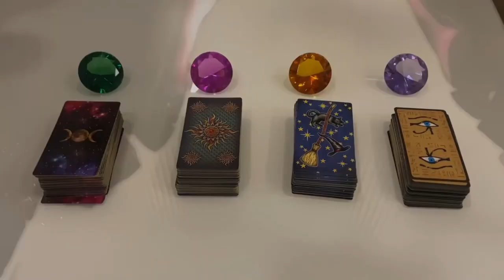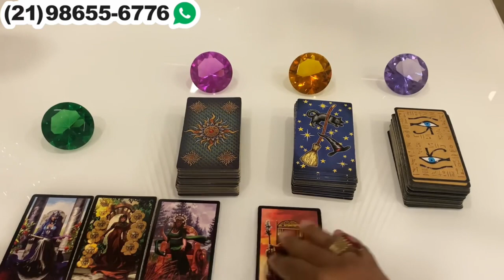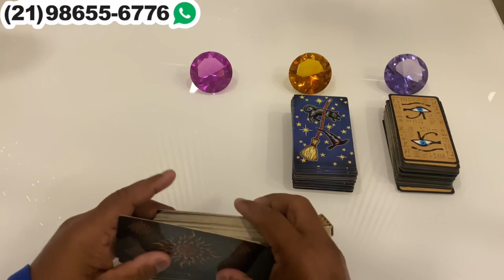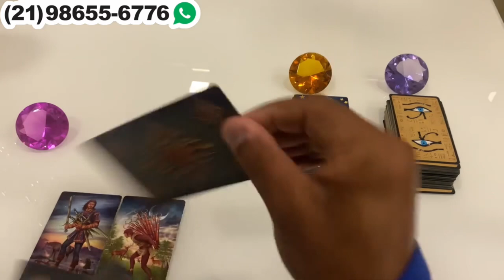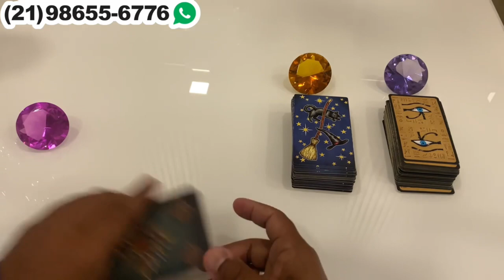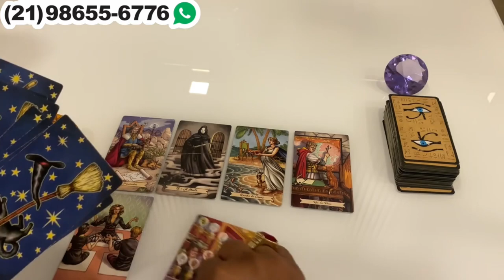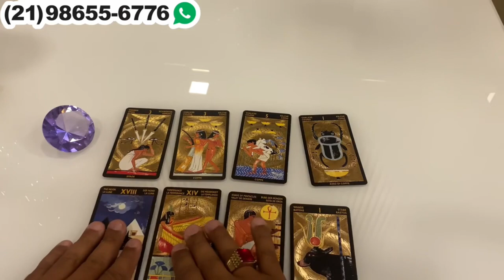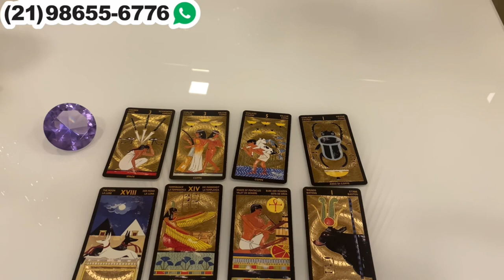Descubra Suas Respostas Com o Tarot Responde 🔮 | Previsões Diárias e Interativas